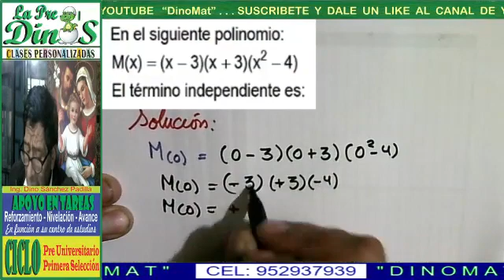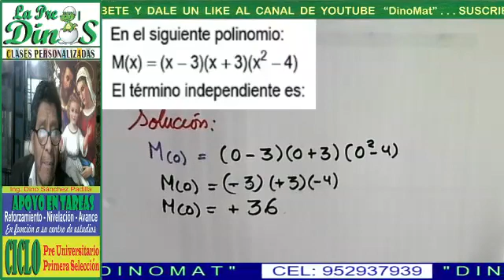PROBLEMAS DE POLINOMIO 59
РⷬRͬOͦВⷡLEͤMⷨAͣ RͬEͤS͛UͧEͤLᴛⷮOͦ